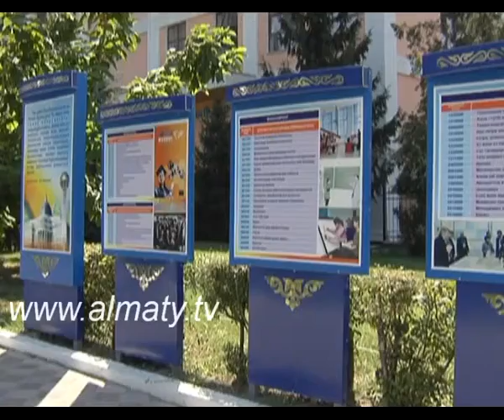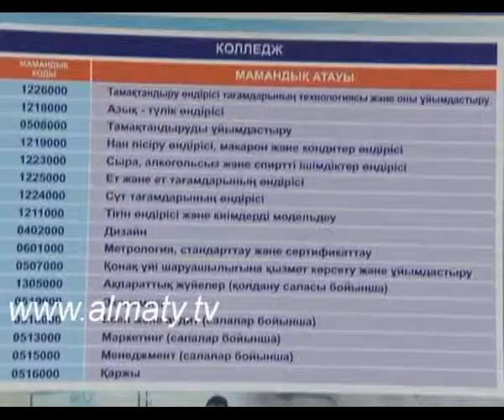А те абитуриенты, которые не претендуют на бесплатное обучение, изучают расценки на образование